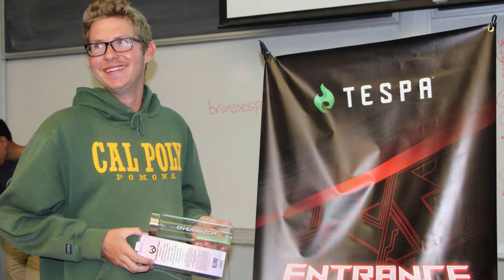Campus Crawler: Cal Poly Pomona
Frag Fest has also become a quarterly hosted LAN event!
Youth Esports of America is an organization that looks to grow the high school Esports community. We plan to achieve this through helping cultivate clubs individually, connecting clubs through community events, and promoting players to collegiate and professional programs.